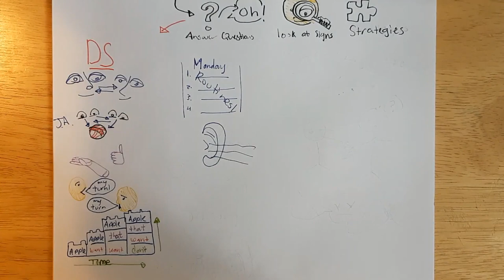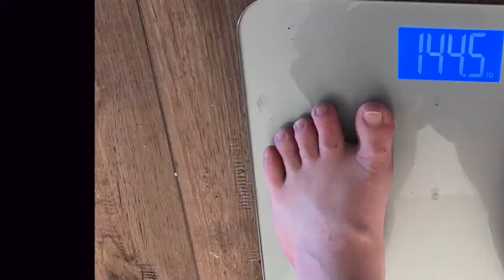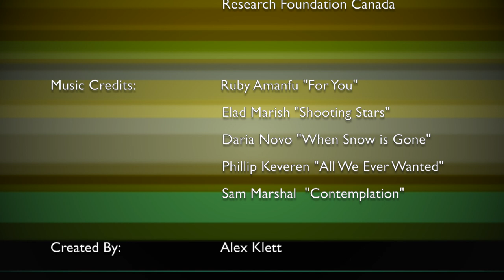Andy - A Down Syndrome + Autism Spectrum Disorder Success Story (DS & ASD)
Andy moved from Minnesota to Wisconsin in July of 2021.  It was one his lives biggest changes. Watch to see how Andy is doing as of August 2022.